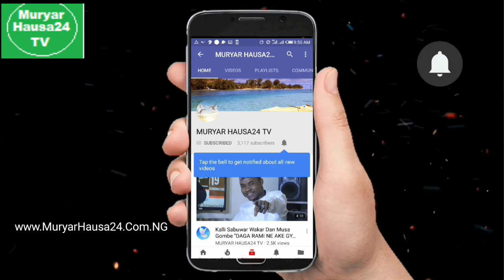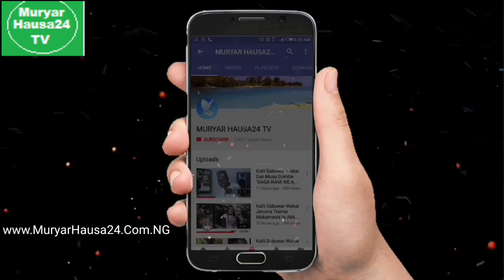Kalli Abinda Wata 'Yar Fim tace akan Atiku da Buhari..........Jaruma Umma Shehu